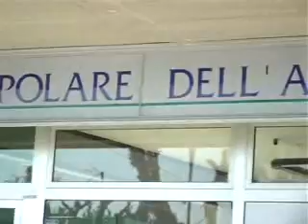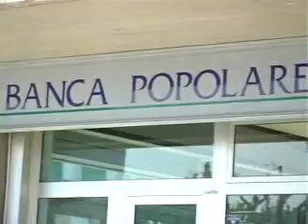San Benedetto - Rapina alla Banca dell'Adriatico